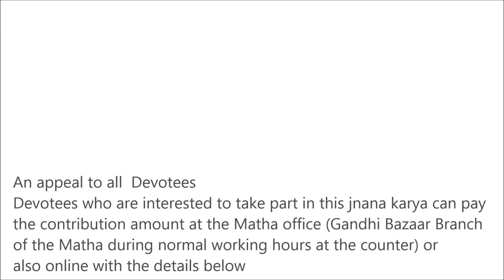"Samagra Mahabharata" day 138 | 10 Mar 2020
Title  : Samagra Mahabharata
Discourses by : Vid. Prasant Bhargavacharya